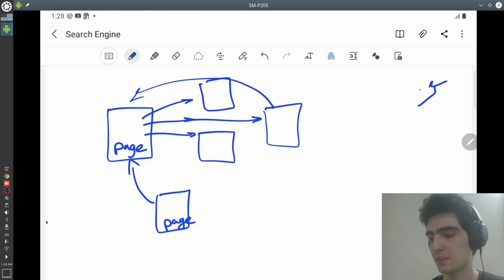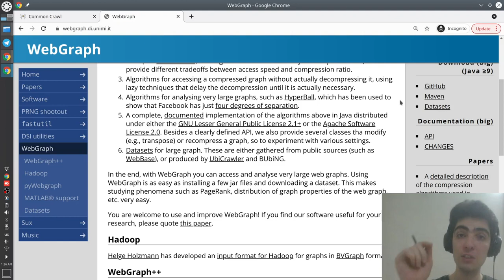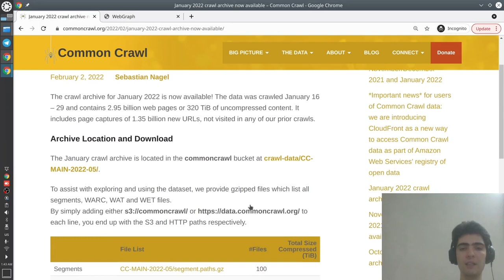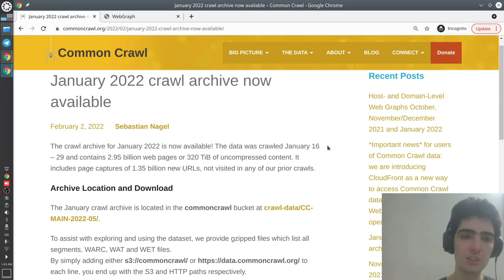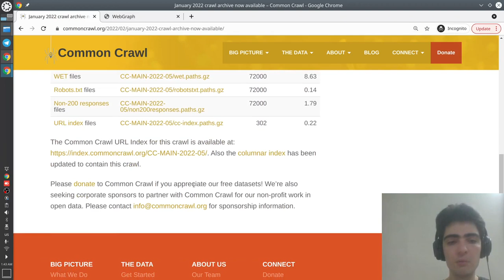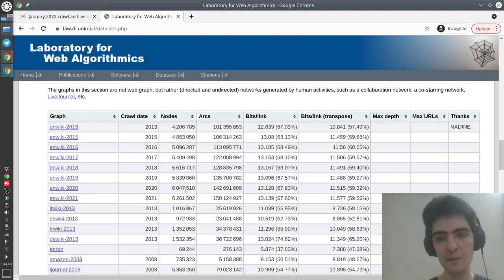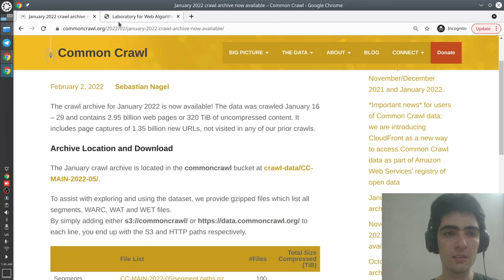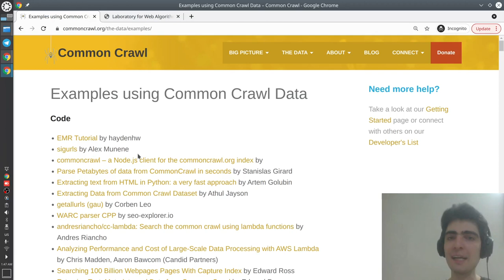موتورهای جستجو: ۹- گراف وب